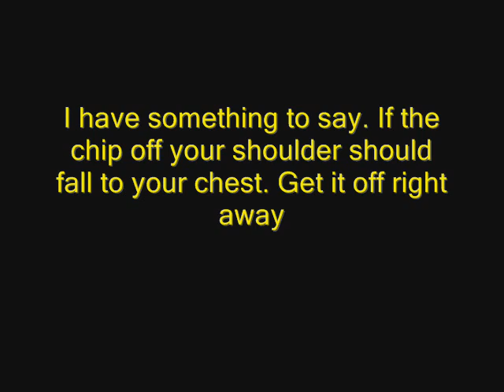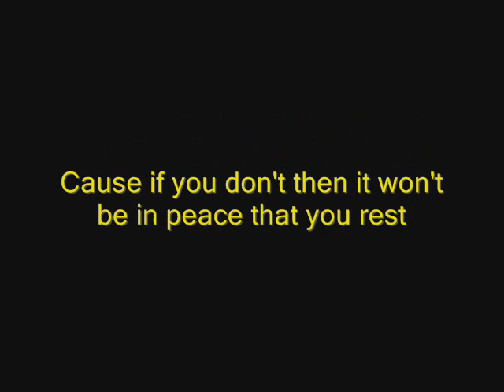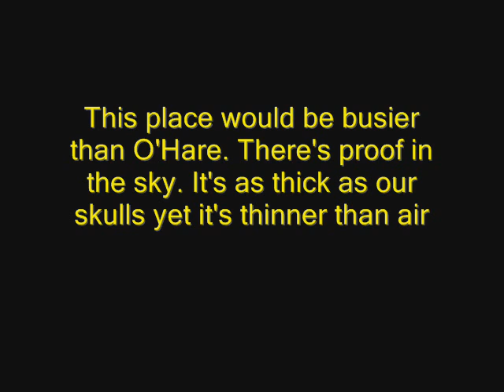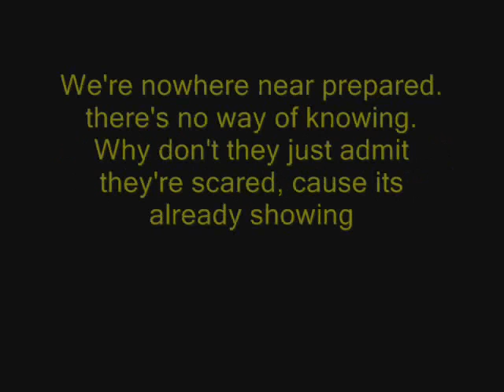Alkaline Trio: You're Dead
slideshow for the song you're dead